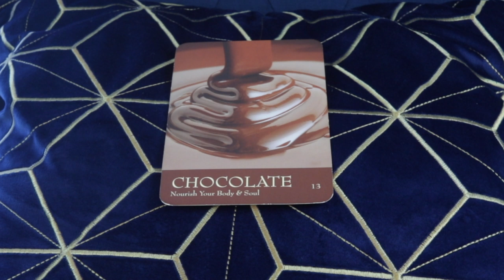Angel Daily Message May 24, 2020